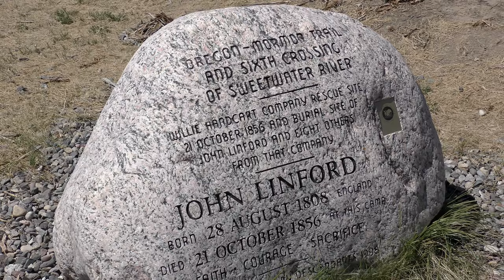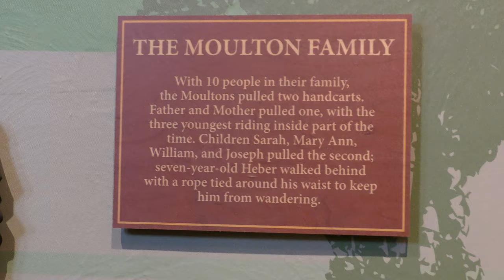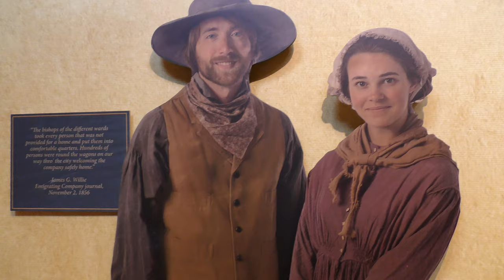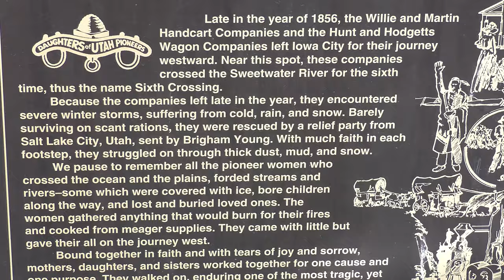Sweetwater Station Wyoming - Gypsy Lynn Meets Family - Where Her Ancestor John Linford Died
This was the Pinnacle for Gypsy Lynn for her Morman Trail.  We never expected to see the monument or the actual crossing since it was out of the Visitor Center.  Luckily Gypsy Lynn met another on the John Linford side and he took us to these spots and told us the story while taking us to these destinations.  Special thanks go out to the Sweetwater Mormon Handcart Visitor Center on making this a special trip for Gypsy Lynn.

John Linford died on October 21, 1856 at the Sixth Crossing of the Sweetwater River in Wyoming.

This is one of the few times I actually got nervous on a trip.  We were starting to get into taller grassy areas and being scared of snakes did not help my breathing for this video.  I was getting antsy about how far we had to go on this excursion in the middle of nowhere.  These poor Mormon Pioneers and everything that had to endure to make it to Zion made me appreciate the comforts of what we have now.